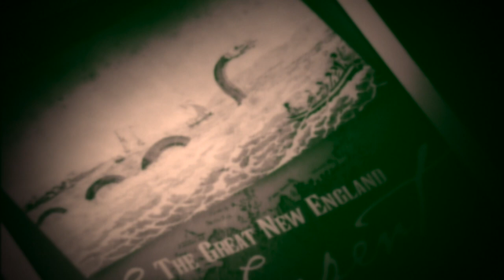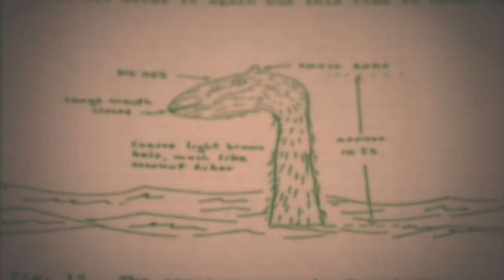New England Sea Serpent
USA: NEW ENGLAND SEA SERPENT

Could America’s east coast be home to a mysterious monster of the deep?

History records reveal hundreds of eye-witness accounts spanning 300 years.

Animal X talks to people who believe they have encountered the New England Sea Serpent and experts who fear modern-day pollution could be killing it off.